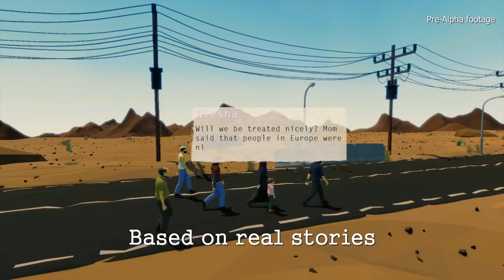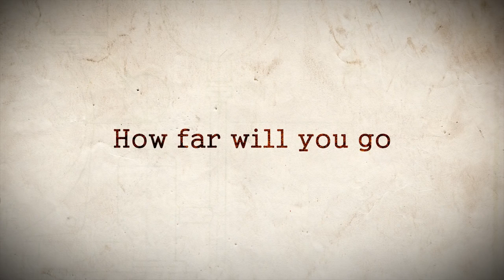That Day We Left Kickstarter Trailer PC, Mac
That Day We Left is a game about the Syrian refugees crisis being developed by Inner Void Interactive